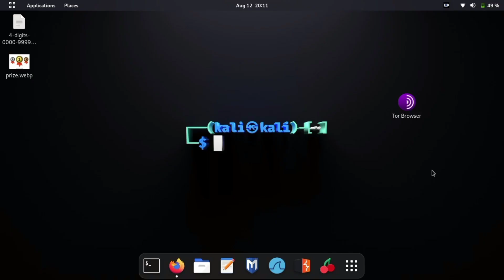First Time on Tor Browser: Unintended FBI Encounters